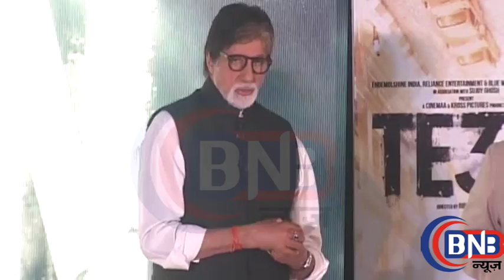TE3N Movie 2016 # Music Launch Amitabh Bachchan Vishal Dadlani Clinton Cerejo1